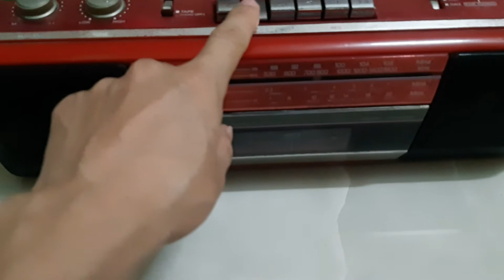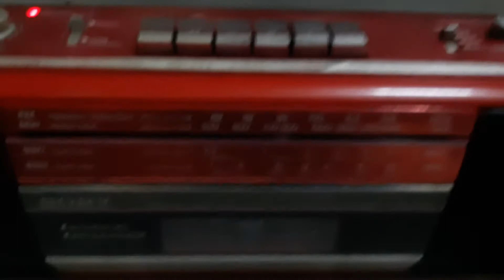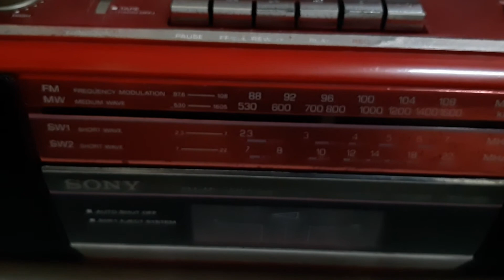Cassette SONY CFS-210S